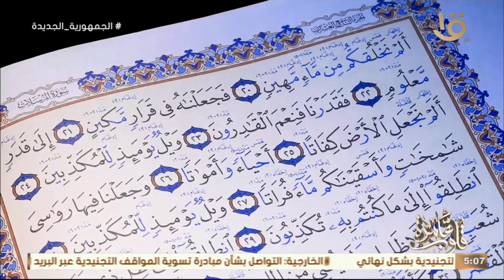كتاب قلوب عامرة "قراءة وتجويد لبعض آيات سورة المرسلات" مع د. نادية عمارة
قلوب عامرة | كتاب قلوب عامرة "قراءة وتجويد لبعض آيات سورة المرسلات" مع د. نادية عمارة